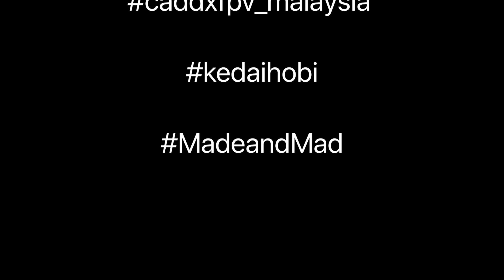CaddxFpv ORCA -Test - [MALAY VERSION] with [sub] CADDX Malaysia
25km travel limit in Melbourne, finally got to test the Orca from Caddxfpv. Not bad for a budget action cam .
*actual vid quality and finish is much better before uploading to youtube. (not grainy)